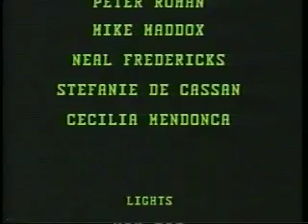STAR TREK: DEMENTED PART VII: The end!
Finally, the end!